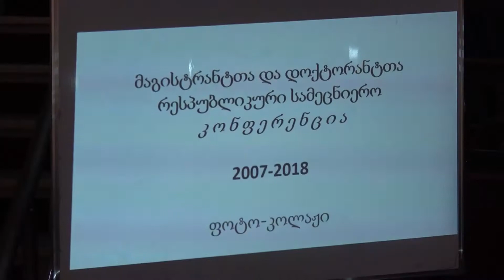ენათმეცნიერების მიმართულების მაგისტრანტთა და დოქტორანტთა ყოველწლიური სამეცნიერო კონფერენცია